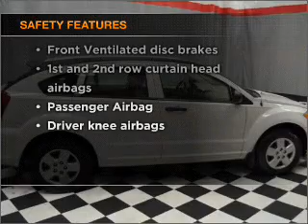2007 Dodge Caliber - Cincinnati OH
Year: 2007
Make: Dodge
Model: Caliber
Trim: Base
Engine: 2.0 liter inline 4 cylinder 16 valve
Transmission: Automatic
Color: White
Mileage: 47175
Address:
9673 Kings Automall Rd